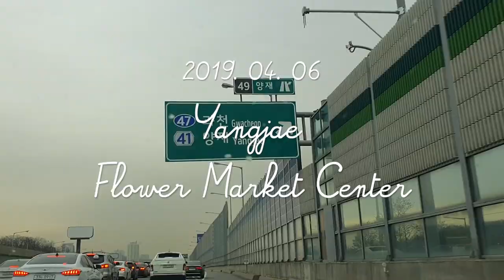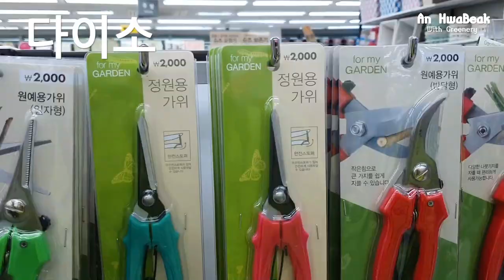양재꽃시장에서 사온것들 (YANGJAE FLOWER MARKET) / 화분가격 / 꽃시장하울 / 식물덕후의 499일 데이트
식목일 다음날 꽃시장 데이트를 했어요 ㅋㅋ
499일이기도 하고 다음날이 500일이기도 하면서
식목일 다음날이기도 하면서 꽃시장이 가고싶은 날이었거든요 ㅋㅋ

1. 9년차 고양이 집사의 화분 고르는 노하우
- 몽실이는 삐죽빼죽한(야자같은) 식물을 잘 씹어놓기 때문에 패스..
- 몽실이는 작은 잎을 가진 아이들을 모조리 먹어버리기 때문에 패스..(시트러스 류의 향이 있는 식물은 잘 건드리지 않아요)
- 몽실이는 야들야들한 식물 먹는걸 좋아하기 때문에 패스..
- 유칼립투스는 너무너무 키우고싶지만 고양이들에게 안좋아고 해서 패스..
- 그 외 향이 강한 허브류 패스...

참 까다롭죠?
그래도 너무나 기르고싶은 반려식물이 있다면 고양이가 뛰어올라가지 못하는곳에 두고 길러요 ㅋㅋㅋ

2. 사온것들 가격정보 (분갈이가 필요한 일반 플라스틱 포트화분 가격이에요, 디자인 된 화분이거나 식물의 크기에 따라서도 가격이 다르니 참고해주세요!!)
- 싱고니움 3,000
- 무늬 아이비 3,000
- 벵갈 고무나무 10,000
- 산세베리아 8,000
- 애니시다 4,000
- 칼라데야 오나타 18,000
total - 46,000

화훼자재상사 구입품
- 종합 식물 영양제 3,000
- 색자갈 (혼합/흰색/검정) 1,000/1,000/2,000
- 화산석 1봉 3,000
- 토분(小/中/大) 가격표가 흐리고 도매가격으로 붙어있어서 확인할 수가 없었어요ㅠㅠ
totla - 44,600

데리고 온 아이들 분갈이 영상도 기대해주세요♥

사용한 음악

Garden
아티스트: Jesse Gallagher

Hills Behind
아티스트: Silent Partner